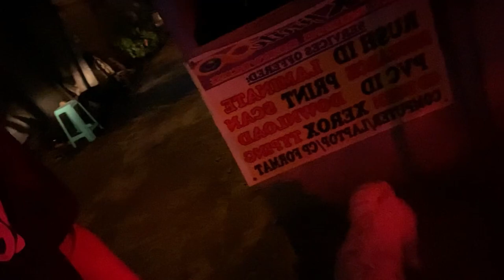1st Vlog: Out with Poochii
Address: km 12 Catalunan Pequeño, Davao City

Musician: Jeff Music:

Dear Autumn
Musician: @iksonmusic